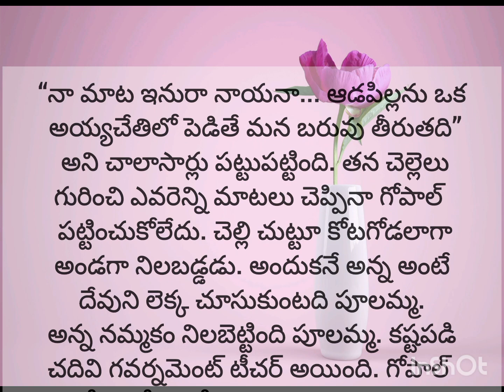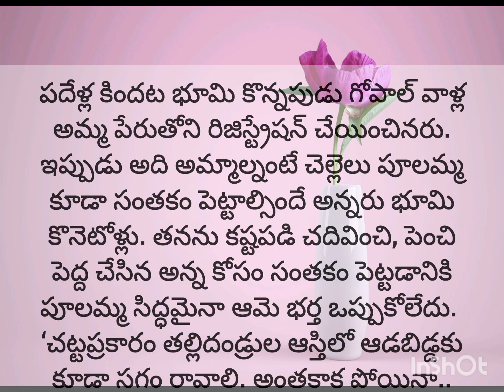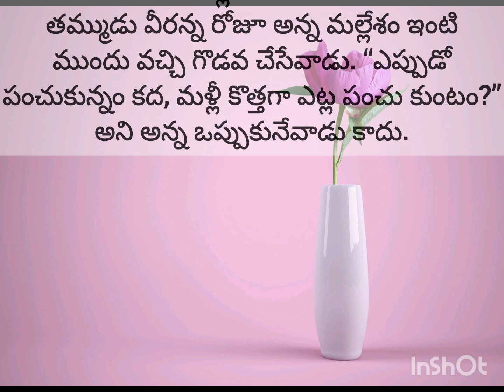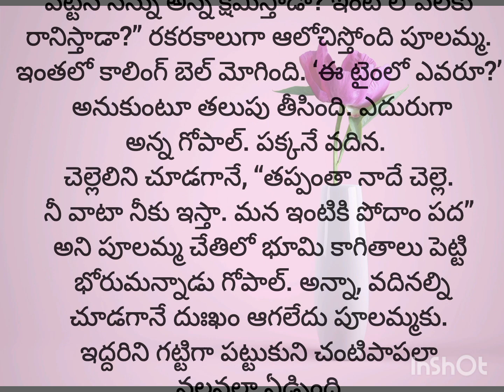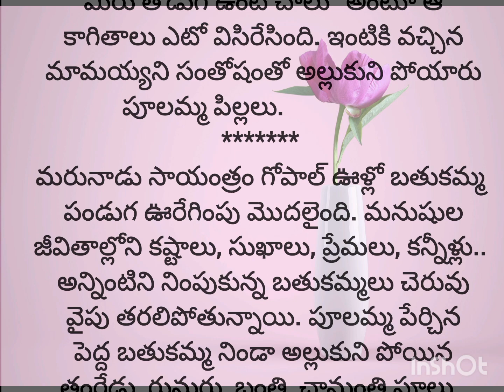పెద్ద బతుకమ్మ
Telugu stories
telugu stories
life lessons
telugu rhymes
 thalapatra nidhi lines in Telugu
thalapatra nidhi